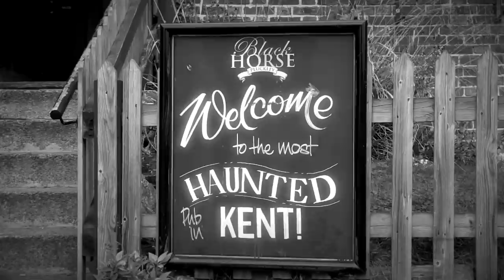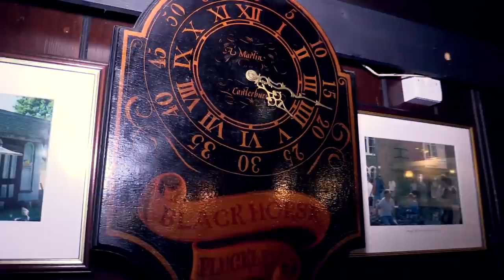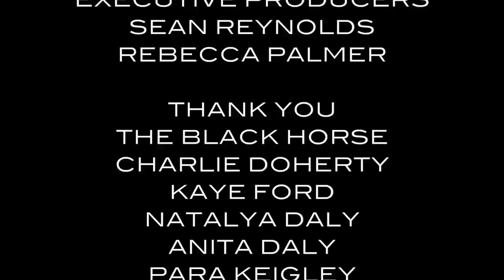Celebrity Special - The Black Horse in Pluckley Village - Ghost Dimension (S3|E2)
Bex and Sean are joined by reality TV star Charlie Doherty in the most haunted village in the UK and investigate the most haunted pub in the UK, The Black Horse. Will they survive the night or will reality set in when the lights go out and the spirits come out to play?

Ghost Dimension is an exciting paranormal show that takes investigations to a whole new level. Using the latest technical instruments to collect and record evidence as well as incorporating good old fashioned ghost hunting techniques the team venture forth to some of the most frightening locations in the United Kingdom in a bid to capture the holy grail that everyone seeks, life after death.